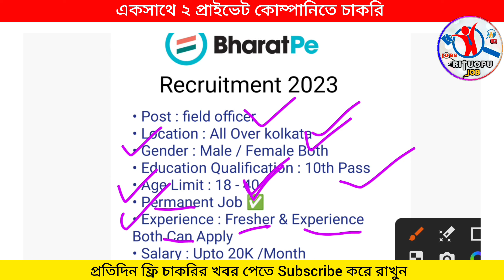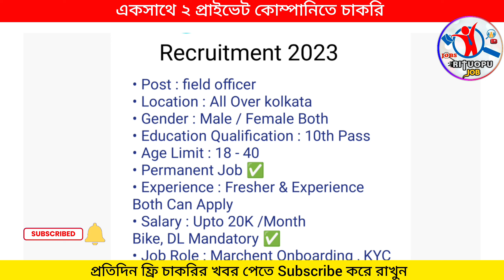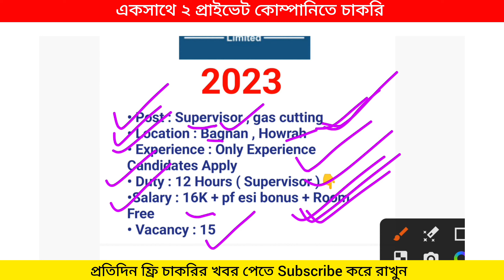kolkata company job vacancy 2023 | private job in kolkata | jobs 2023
new company job vacancy 2023 kolkata
new private job vacancy kolkata
kolkata job vacancy 2022 for freshers
kolkata job vacancy for freshers
kolkata job news channel
company job vacancy 2023 in kolkata
kolkata company job vacancy
kolkata job vacancy 2023 in hindi
kolkata job vacancy 2023 july
kolkata job vacancy 2023 august
kolkata job vacancy 2023 November
12 pass job vacancy 2023 kolkata
private school job vacancy 2023 in kolkata
private bank job vacancy 2023 kolkata
latest jobs in kolkata
spencer job vacancy in kolkata 2023
tcs job vacancy 2023 kolkata
ey company jobs
ey company kolkata
ey office in kolkata
new job vacancy 2023
kolkata job vacancy 2023 for freshers
job vacancy 2023 kolkata
new jobs kolkata
nabanna job vacancy 2023
private job in kolkata
private job in kolkata 2023
private job in kolkata vacancy 2023
best private job in kolkata
recent private job in kolkata
private company job vacancy 2023 in kolkata
private car driver job in kolkata
private company job in kolkata
private hospital job vacancy in kolkata
private school job in kolkata
private nursing job in kolkata
private bank jobs in kolkata
pvt job in kolkata
private job in howrah
private job vacancy kolkata
new job in howrah
offline job in kolkata
private job in wb
private job west bengal
8th pass job in kolkata
private job in burdwan
private job in bardhaman
new job in kolkata